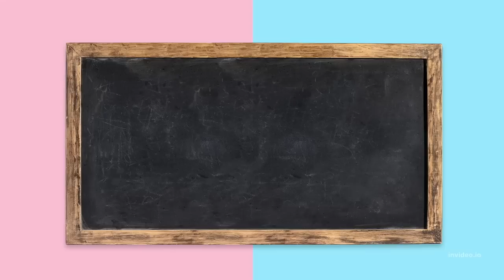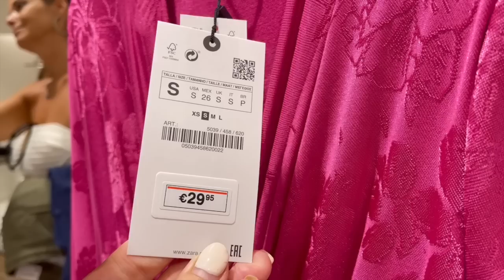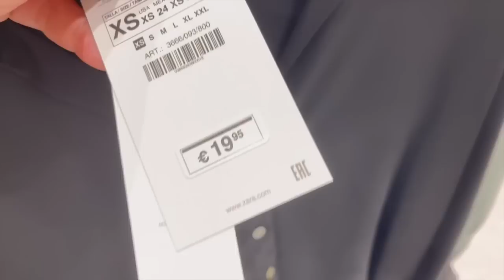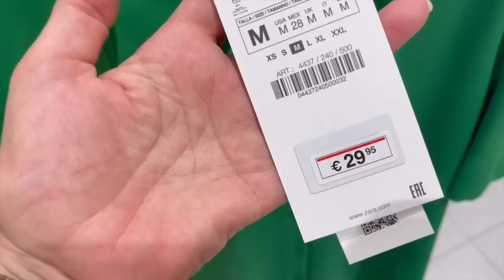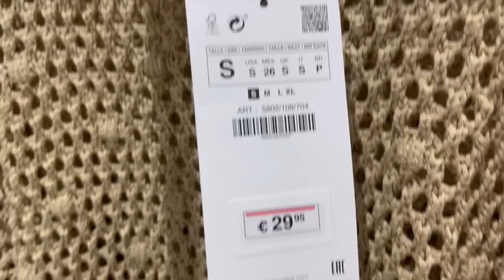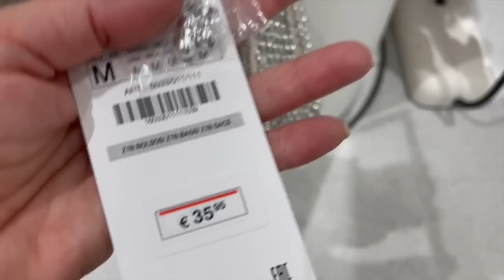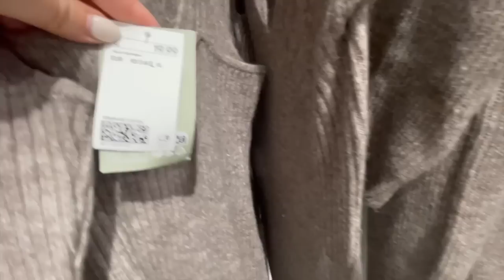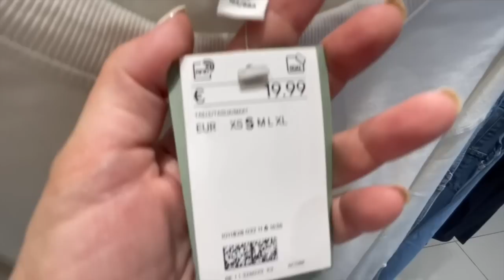NUEVO en ZARA Servicio Personal Shopper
Nos vamos de RUTA DE COMPRAS asesoradas por PERSONAL SHOPPER virtual y gratuito. ¿Te vienes?